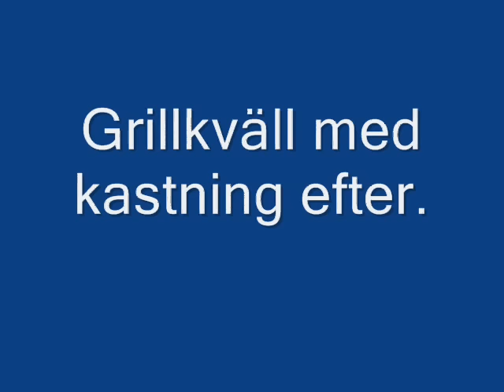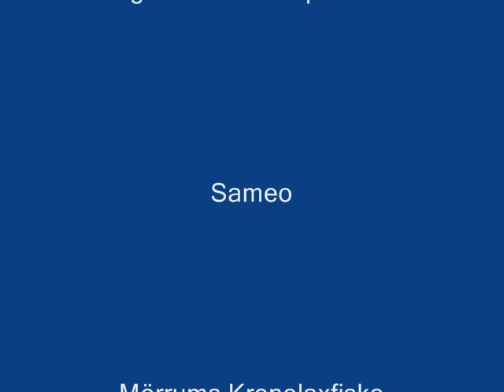Slideshow Ryd Open 2011.wmv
Slideshow, Ryd Open in Flycasting 2011